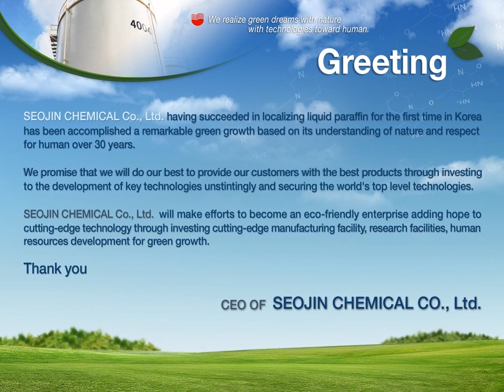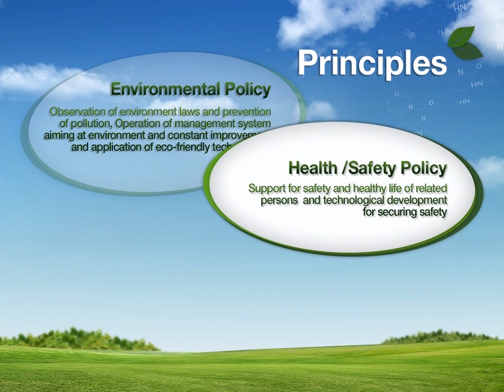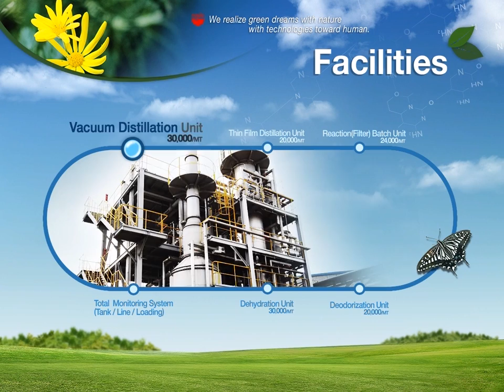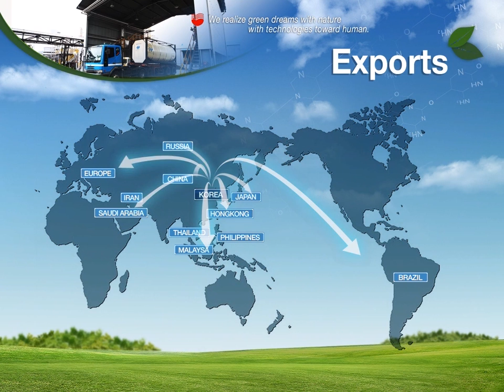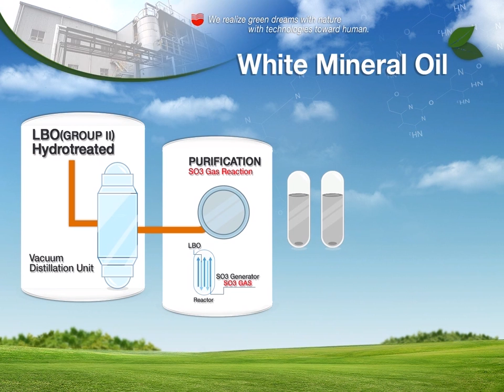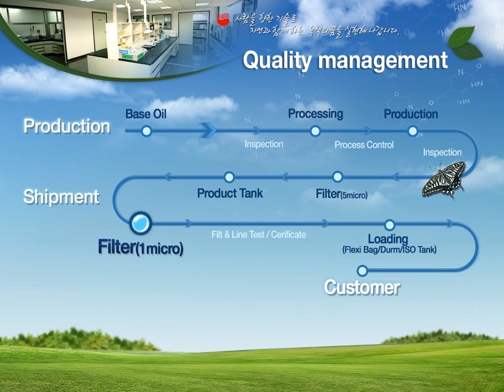WHITE MINERAL OIL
Seojin Chemical Co., Ltd.' s White Mineral Oils are safe and completely harmless to the human body. They are produced through a high standard of refining process according to the KFDA's manufacturing criteria on food additives and Bulk Good Manufacturing Practices and Quality Control Criteria (BGMP) using advanced production facilities.

FDA 21 CFR 172,878, FDA 21 CFR 172.3620(a), USP(US Pharmacopoeia) Satisfied